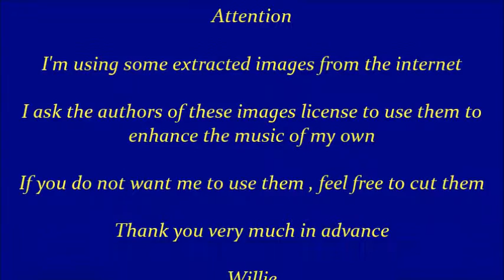Willie - Eternal Friendship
Aos amigos que já não estão mais entre nós.
Lembranças embaladas pela saudade leve e delicada de cada um deles.
Uma repetição constante... Como lembranças que vão, mas sempre voltam, nos surpreendendo frequentemente!